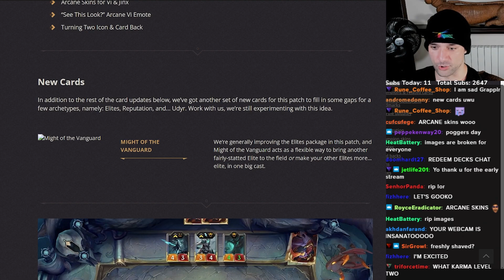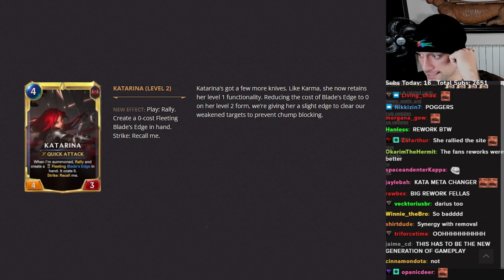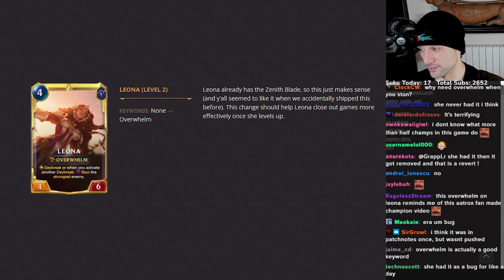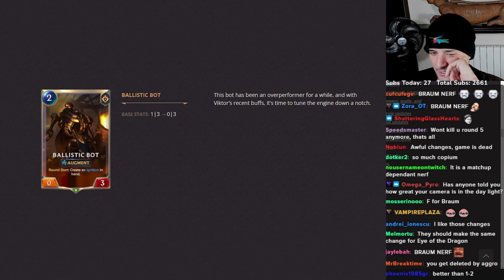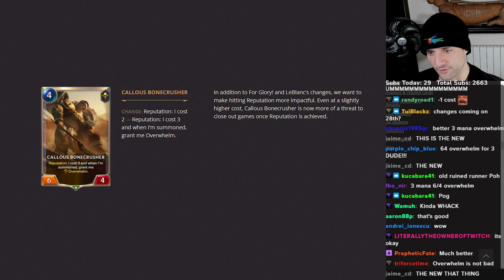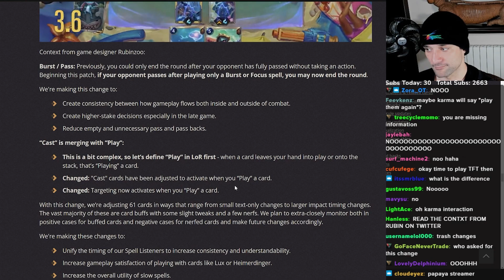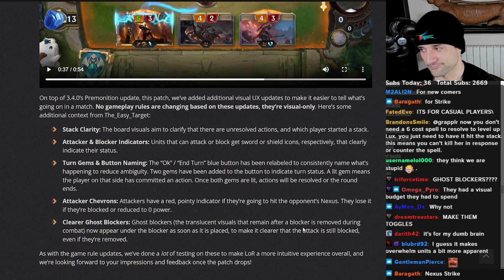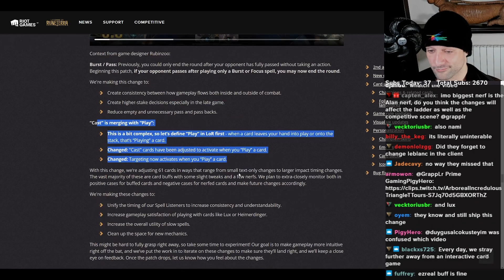Talking Patch 3.6.0 | Legends of Runeterra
(He doesnt know the card cost because some of the cards weren't loading at the time of review.)

Chapters
00:00 Intro
00:10 2nd Anniversary
01:09 Might of the Vanguard
03:04 For Glory
04:10 Inner Beast
06:26 Ashe
07:54 Darius
08:34 Galio
08:54 Garen
09:50 Karma
11:37 Katarina
13:02 Leblanc
14:26 Leona
15:51 Malphite
17:51 Nasus
18:36 Nocturne
22:36 Sion
23:04 Udyr
25:17 Vladimir
26:41 Vi
28:22 Ambush
29:08 Ballistic bot
32:08 Blood for blood
33:27 Sun Disc
34:20 Callous Bonecrusher
35:04 Hyara allseer
36:12 Swifting Lancer
36:44 Bandle Tree
38:53 Vanguard Squire
39:12 Yordle in Arms
40:16 Game Rule Updates
48:48 Visual UI/UX
54:10 Personalization
55:01 Overall
01:01:08 Bonus Scene

Editor:
DefinitelynotTams